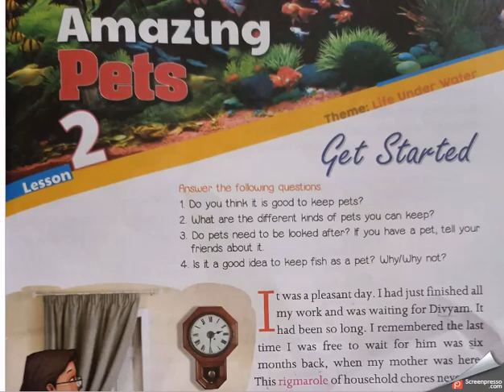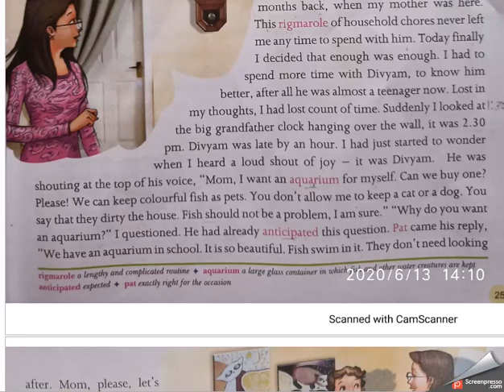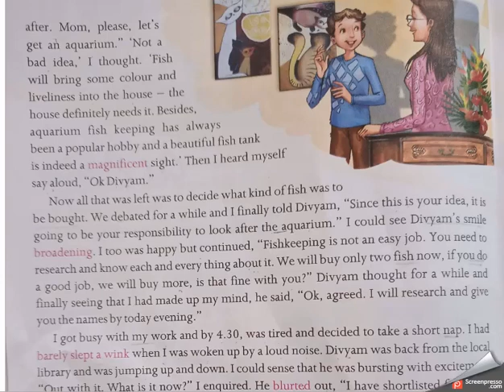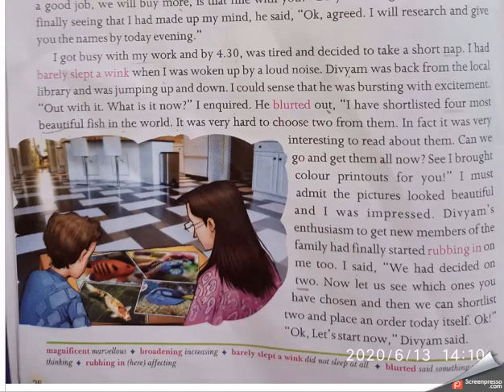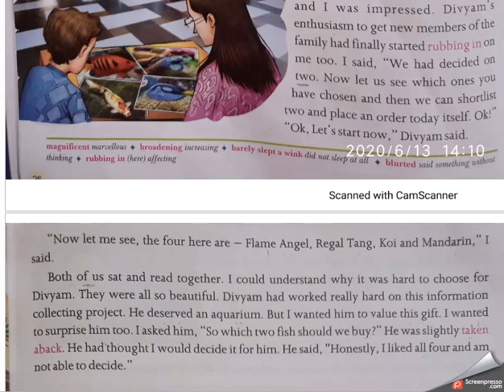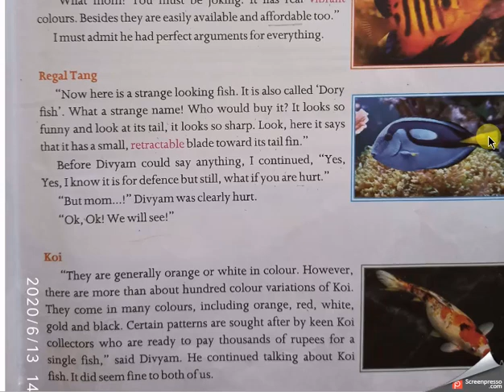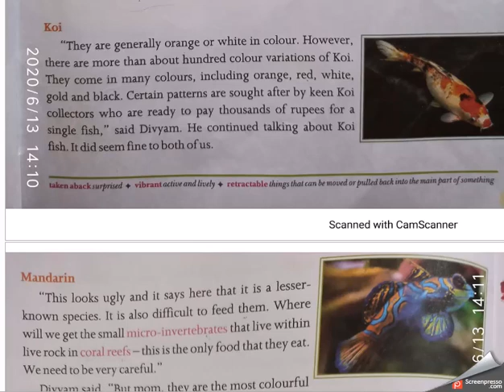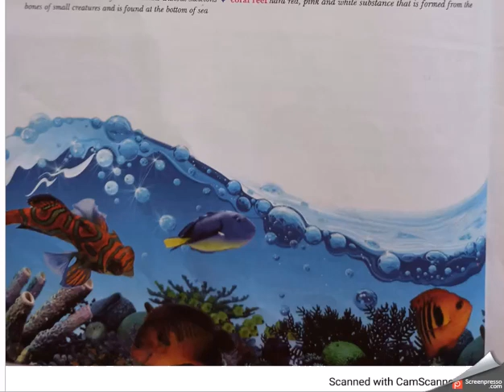Class 6th English ( Real Pearls) Chapter 2 (Amazing Pets)